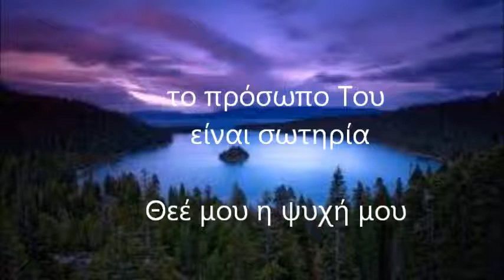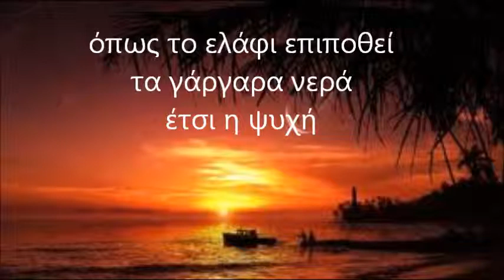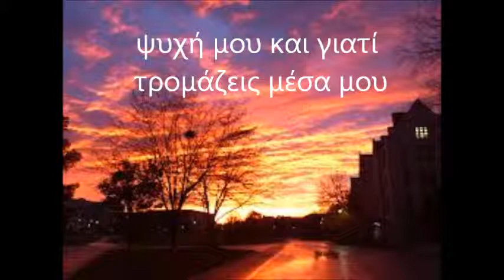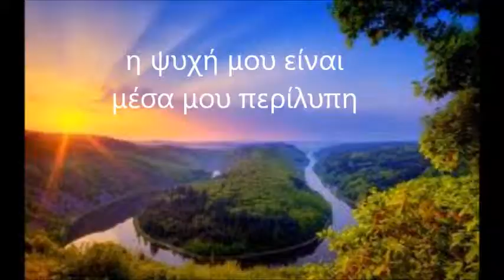Yiannis Ioannou Why art thou cast down, O my soul? Γιατί είσαι περίλυπη ψυχή μου;